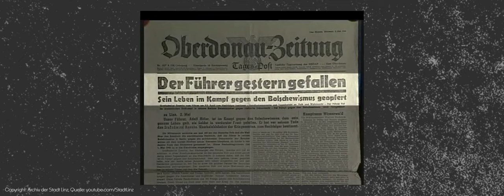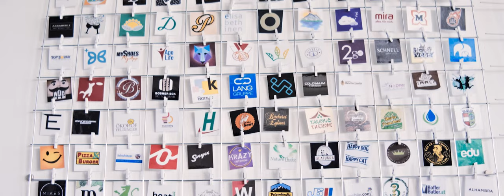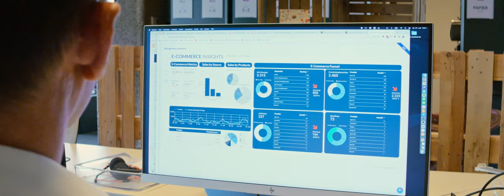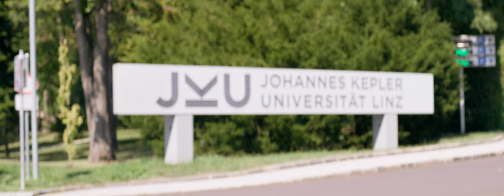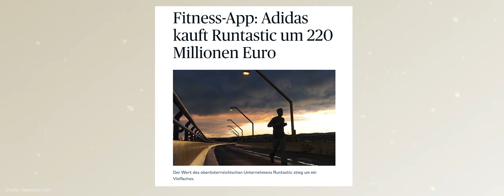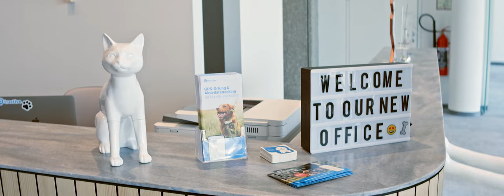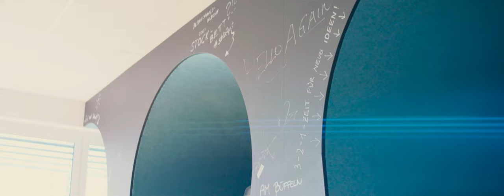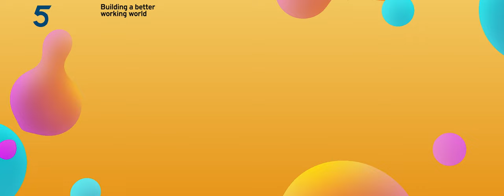Up! Upper Austria - A Trip to the Land of Hidden Champions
Land der großen Seen, Land der starken Industrie, Land der ArsElectronica - dafür ist oberösterreich traditionell weltbekannt. Aber auch hinter den Kulissen dieses Bundeslandes spielt sich Vieles ab - und zwar eine boomende Szene aus Startups, Scale-ups und Hidden Champions. Zwischen linz und Donau, zwischen Bauernschläue und Hacker-Mentalität, zwischen Fabrikshallen und Garagen haben wir die Founder-Szene Oberösterreichs gesucht, gefunden und vor die Kamera geholt.

Und daraus ist unsere neue Dokumentation Up! Upper Austria - A Trip to the Land of Hidden Champions entstanden. Möglich gemacht haben unsere Partner Tractive, helloagain, ocay, #506.ai und EY Österreich diesen Film, ohne die die Finanzierung dieses Projekts nicht möglich gewesen wäre.

Und hier die Protagonist:innen:

Hansi Hansmann
Florian Gschwandtner
Evelyn Haslinger (Symflower)
Gerhard Kürner (506.ai)
Florian Haas & Erich Lehner (EY)
Franz Tretter (hello again)
Bernhard Aichinger (E-Conomix/Ocay)
Stefan Leeb (Ocay)
Michael Eisler & Bernhard Lehner (startup300)
Peter John (Historiker)
Markus Achleitner (Landesrat OÖ)
Chris Müller (Direktor für Entwicklung, Gestaltung und künstlerische Agenden der Tabakfabrik Linz)
Michael Hurnaus (Tractive)
Christine Haberlander (LH-StV OÖ)
Johannes Pracher (Startrampe Tabakfabrik)